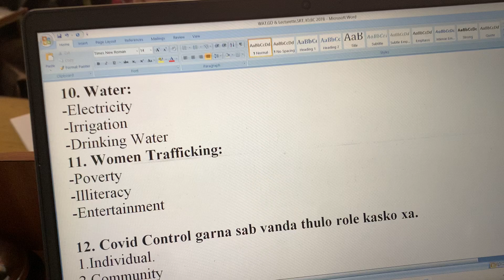GTO Motivation Session